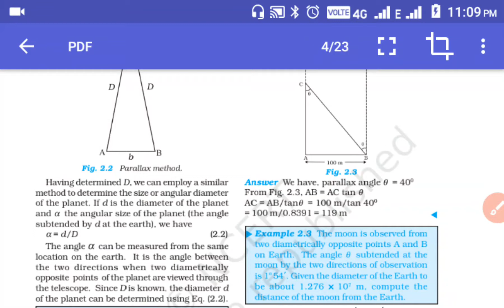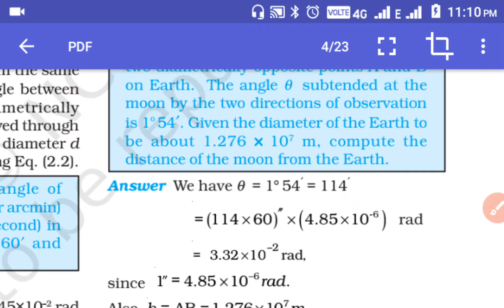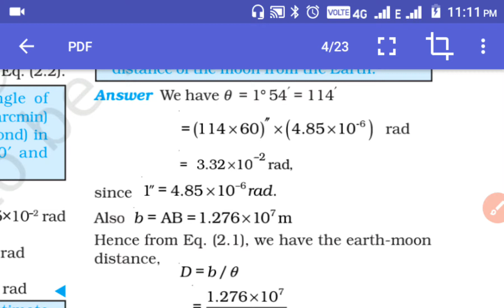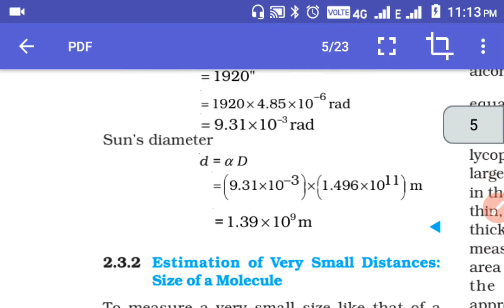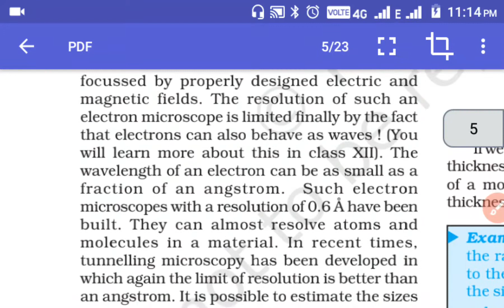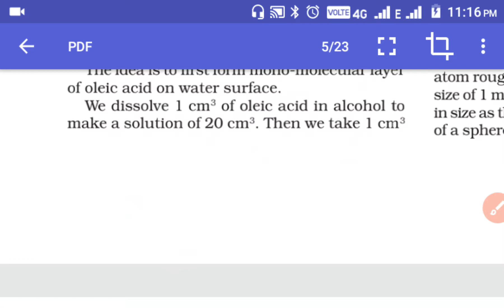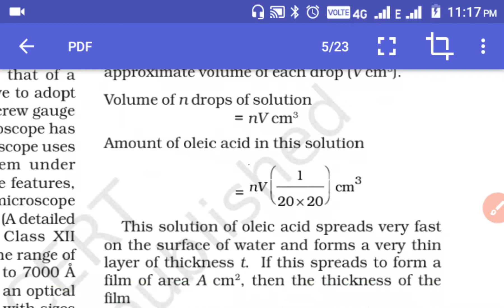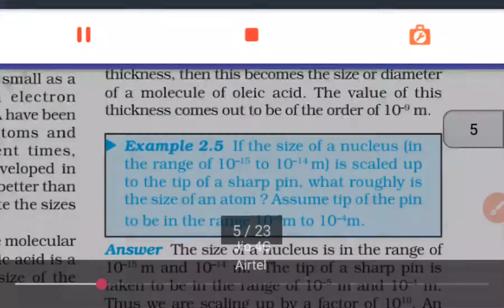NCERT physics for Class XI By Ranjit Kumar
Chapter 2

Unit and measurements